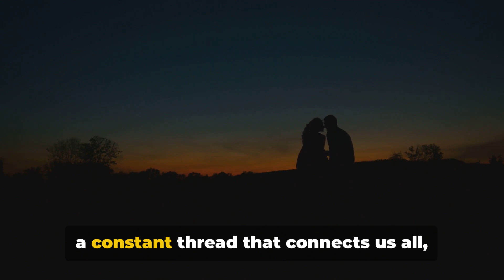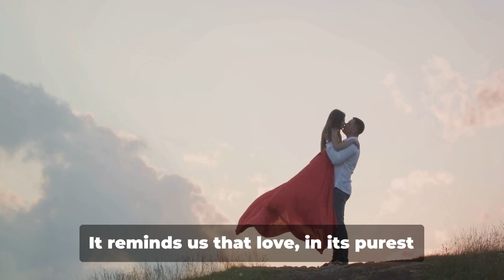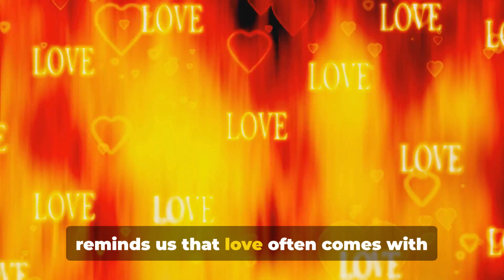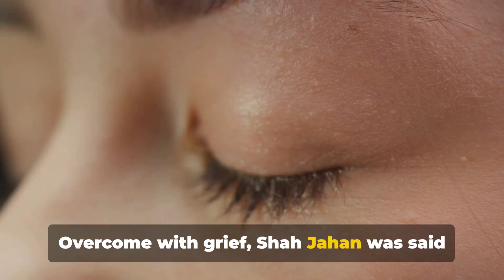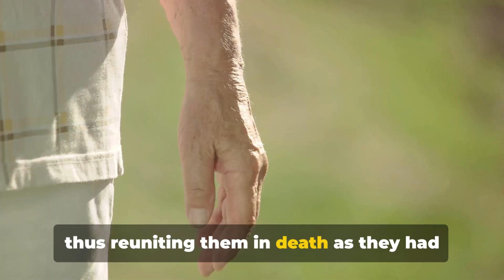5 Fascinating Love Stories From History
This video covers 5 enticing and fascinating love stories that stood the test of time.From Antony and Cleopatra to Shah Jahan and Mumtaz, these are love that really captivates your thinking